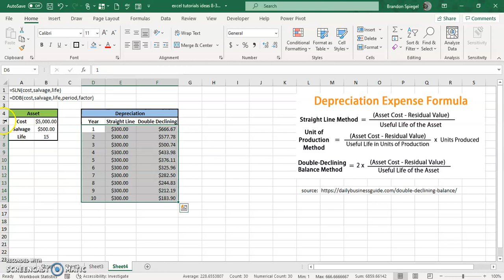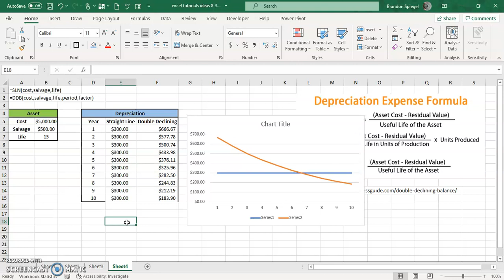Calculate Straight Line And Double Declining Depreciation In Excel Using Excel Formulas With Ease!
What's going on YouTube? In this tutorial, I show you how to calculate straight line depreciation using the SLN function, and double declining depreciation using the DBB function in Microsoft Excel! The straight line function only requires three arguments, the cost, salvage value, and number of years as the depreciation as the depreciation amount is the same in every year. The double declining depreciation method requires the cost, salvage value, number of periods, and the period within the depreciation as the dollar amount changes from period to period. There is also an optional argument in the DBB function where you can adjust the multiplier, where it defaults to 2 if not used.

Consider watching "How To Use The UPPER, LOWER, and PROPER Functions To Work With Text In Excel!" to take your excel usage to the next level!